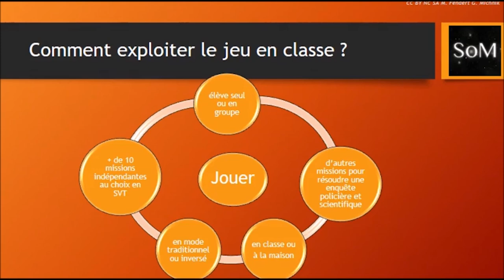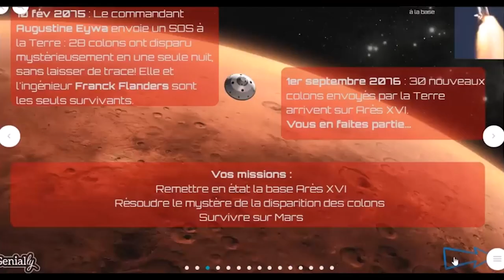Jeux vidéo : Cheminade répond à Kirby-54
Afin de mettre fin aux polémiques, voici ce que Jacques Cheminade pense vraiment des jeux vidéo, et des jeux vidéo ultra-violents.